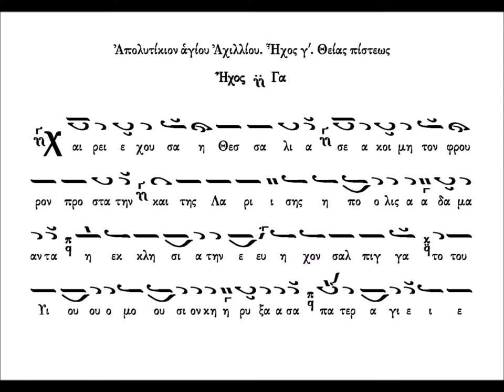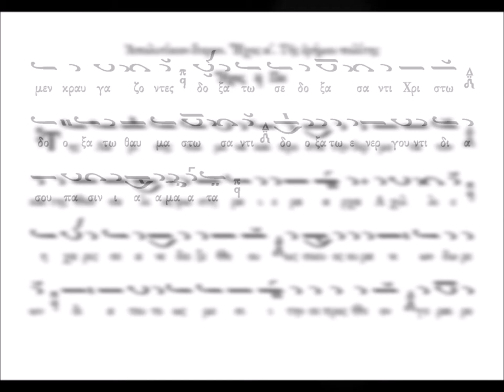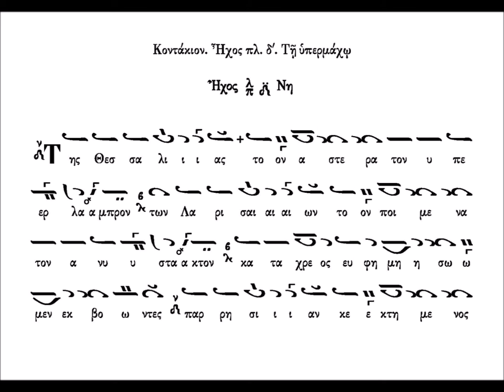Απολυτίκια και κοντάκιο αγίου Αχιλλίου αρχιεπισκόπου Λαρίσης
Τροπάρια ἁγίου Ἀχιλλίου.

Από το cd «Ἱεράρχες τῆς Λάρισας, Ἅγιος Ἀχίλλιος καὶ Ἅγιος Βησσαρίων.»

τὰ μέλη τοῦ χοροῦ:
Βασιλείου Ἀθανάσιος, Ζάχος Παναγιώτης, Καραγιάννης Ἀντώνιος, Καραμπίνης Γεράσιμος, Μέμτσας Ἀλέξανδρος, Μπράχος Βασίλειος, Παπαϊωάννου Εἰρηναίος, Παπακώστας Κωνσταντίνος, Πλευράς Γεώργιος, Στάμου Νικόλαος, Τσερκέζος Σωτήριος, Τσιανάκας Εὐάγγελος, Τσιαντούλας Εὐθύμιος,
Φρουξιλιάς Κωνσταντίνος.

διεύθυνση:
Γεώργιος Καραγιαννάκης,
πρωτοψάλτης καὶ καθηγητὴς τῆς βυζαντινῆς μουσικῆς.

Μπορείτε να στηρίξετε την προσπάθειά μας με άμεση δωρεά όποιου ποσού επιθυμείτε μέσω PayPal
Νόμος 2121/1993 και κανόνες Διεθνούς Δικαίου που ισχύουν στην Ελλάδα.
Το κανάλι μας ως επίσημος συνεργάτης της εταιρείας  Google You Tube  προστατεύεται από  ειδικό πρόγραμμα  προστασίας  συνεργατών και μας παρέχει  τις απαραίτητες πληροφορίες για όσους δολίως και σκοπίμως αναγράφουν προσβλητικά σχόλια και αναρτήσεις.
Έχουμε την δυνατότητα διαγραφής πλαστών λογαριασμών και τον εντοπισμό αυτών σε συνεργασία με την δίωξη ηλεκτρονικού εγκλήματος για όλες τις νόμιμες συνοπτικές νομικές διαδικασίες που θα επιβληθούν και  επιβαρύνουν τον κακόβουλο χρήστη.